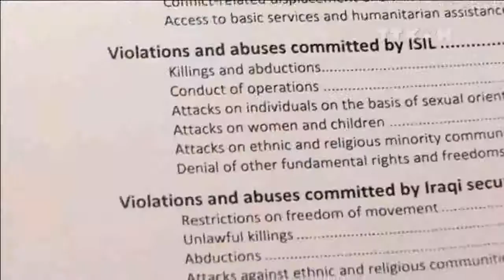Gần 19.000 dân thường thiệt mạng do chiến sự tại Iraq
Theo báo cáo của Liên hợp quốc, trong khoảng thời gian từ đầu năm 2014 đến cuối tháng 10/2015, những cuộc giao tranh giữa lực lượng Nhà nước Hồi giáo (IS) tự xưng với các lực lượng an ninh Iraq và dân quân ủng hộ chính phủ đã khiến ít nhất 18.802 người thiệt mạng.

Ngoài ra còn nhiều người thiệt mạng do không được tiếp cận đủ nước, thực phẩm và chăm sóc y tế.

Con số thương vong thực tế có thể còn cao hơn nhiều so với con số thống kê và khoảng một nửa số ca tử vong xảy ra ở thủ đô Baghdad.

Ngoài ra, báo cáo còn nêu chi tiết một loạt hình thức tàn bạo của IS sát hại dân thường.

Hiện còn khoảng 3.500 người, chủ yếu là phụ nữ và trẻ em và hầu hết đều thuộc người thiểu số Yazidi ở Iraq, vẫn bị IS giam giữ làm nô lệ./.